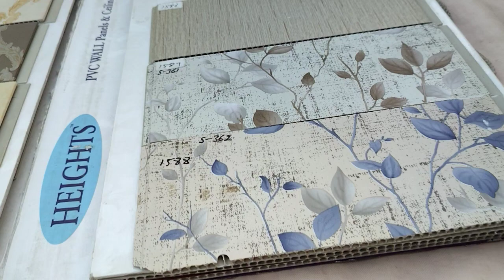💯 pvc wall panel bedroom design | latest pvc panel for wall | pvc ceilling bedroom design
अगर आप pvc ceilling करवा रहे हो तो ये बाते जरूर ध्यान में रखना | how to installation pvc ceilling
how to installation pvc ceilling bedroom design || pvc wall panel bedroom design | pvc ceilling

doston PVC se relative agar aapko koi bhi jankari chahie to aap kisi time kabhi bhi call kar sakte ho aur agar aapko kam karvana hai tab bhi aap hamen call kar sakte ho